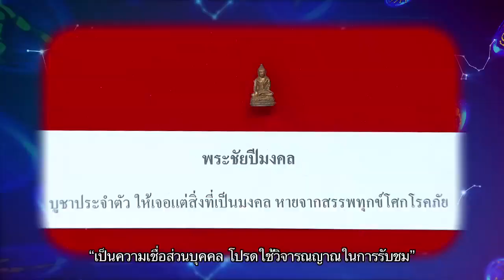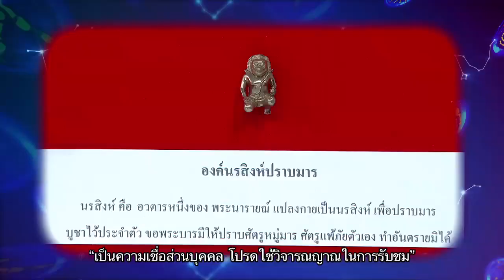ฟันธงชะตาปี2564 ราศี กรกฎ สิงห์ กันย์ I ศึก12ราศี (2/4) | 20 ธ.ค. 63